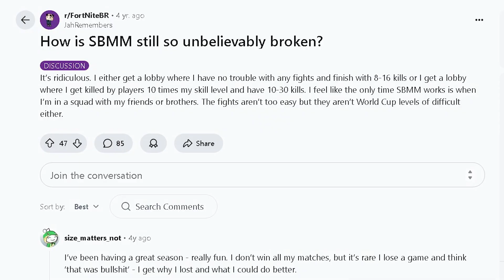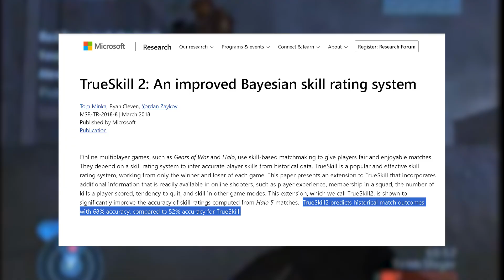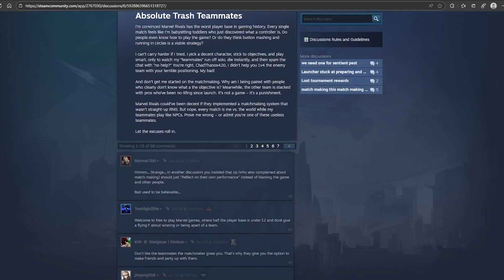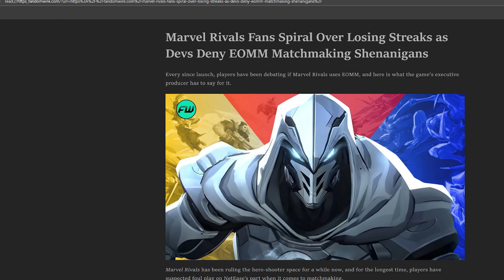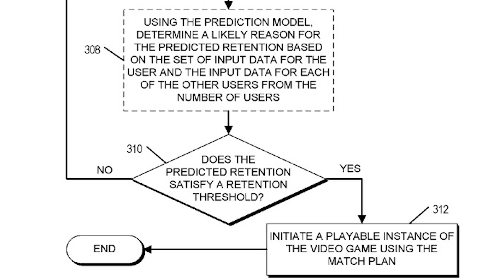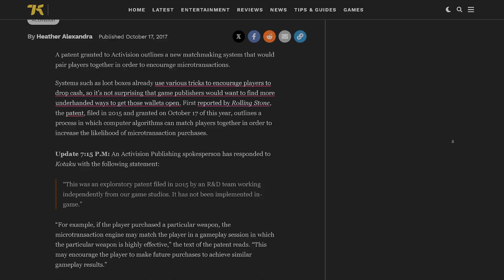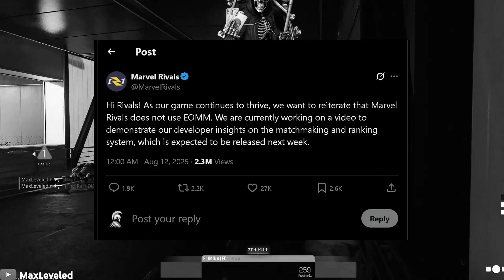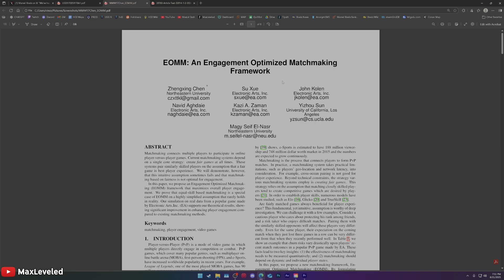Why Your Games Feel Rigged - Marvel Rivals EOMM Matchmaking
Real patents. Real research papers. In this video I break down the experimental engagement-based matchmaking systems, present the real facts, and share my opinion as a competitive gamer.

0:00 - New Matchmaking Systems
1:02 - Modern Multiplayer Games (SBMM)
1:23 - SBMM in Classic Multiplayer Games
2:15 - Introducing Engagement Matchmaking
3:05 - Opinion: How These Systems Work
4:29 - Blaming EOMM
4:49 - EOMM for Casual Players
5:34 - EOMM for Competitive Players
5:47 - Why Game Devs Won't Admit
6:04 - Marvel Rivals Denies EOMM
6:58 - Opinion: Conclusion
7:26 - Factual Breakdown
7:32 - EA Patents
9:25 - UCLA EOMM Study
10:01 - Activision MTX Patent
11:04 - NetEase Research Papers
12:36 - Factual: Conclusion
13:20 - Marvel Rivals Devs Response (UPDATE)

🔹 EA Patents

🔹 EA & UCLA Study

🔹 Activision Patent

System and Method for Driving Microtransactions in Multiplayer Video Games

🔹 NetEase Research

MGMatch: Fast Matchmaking with Nonlinear Objective and Constraints via Multimodal Deep Graph Learning

🔹 GDC Talk by NetEase